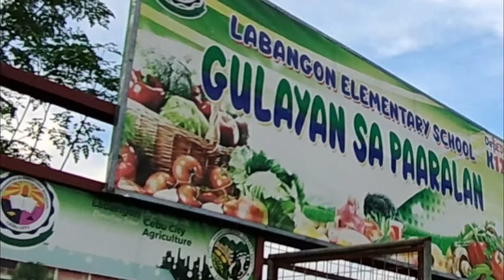A VISIT TO LES GULAYAN SA PAARALAN